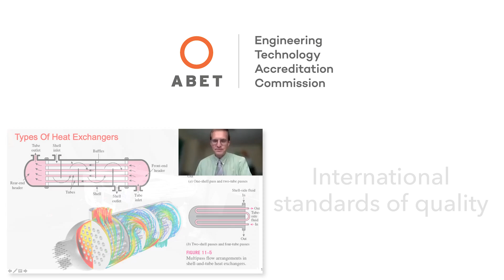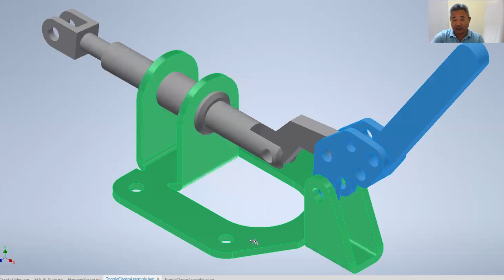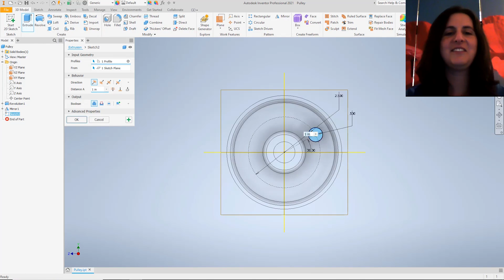5 Reasons to Choose an Engineering Technology Degree at ECPI University Online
Have you ever thought about pursuing a career in engineering technology? Here are 5 reasons why you should choose an ABET Accredited Engineering Technology degree program from ECPI University Online.  Earn your Bachelor’s Degree in Electronic Systems Engineering Technology (ESET), or Mechatronics (ESET), or Mechanical Engineering Technology (MET) in as little 2,5 years or less with our accelerated, hands-on degree programs.

for more information today!